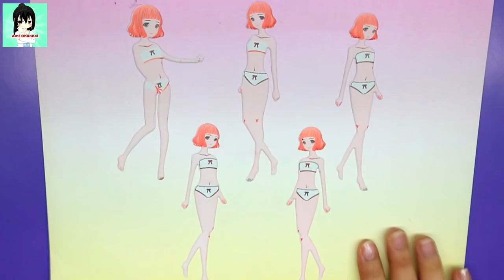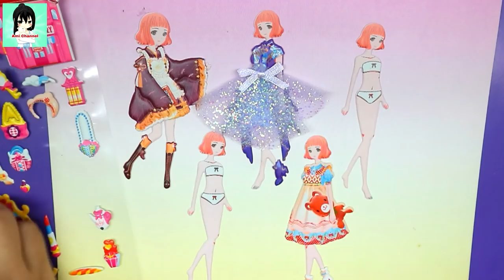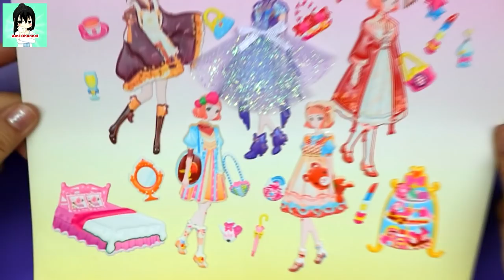Toys Paper Dolls Dress-Up Stickers | Sticker game | Baby Play time with sticker